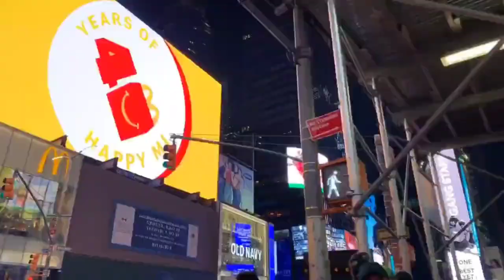New York no Copyright Videos | Free stock footage | Free HD Videos - NoCopyright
In this video, you can watch beautiful newyork This stock footage is free to use you can use this video for your project or commercial purpose but you can't sell this. You don't need to ask for any permission to use this footage.

hd videos,
nature videos,
4k videos" "landscape photog,